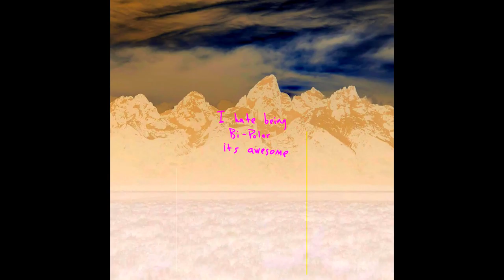Kanye West - No Mistakes / ye / reversed / Reversings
Song - No Mistakes
Album - ye

- Reversings